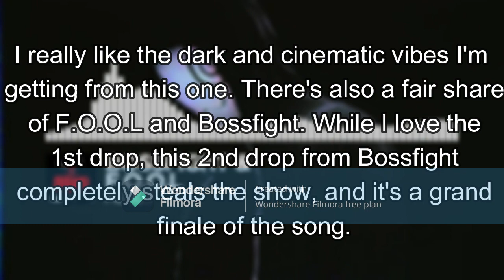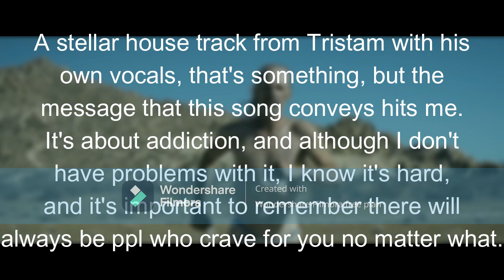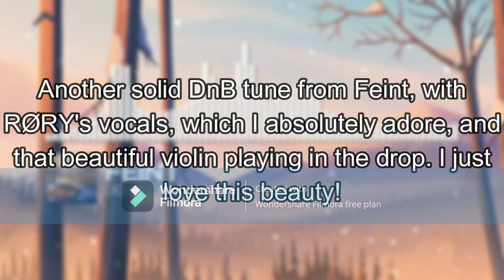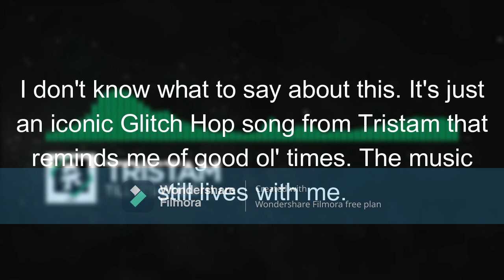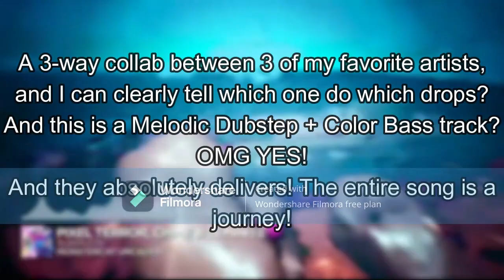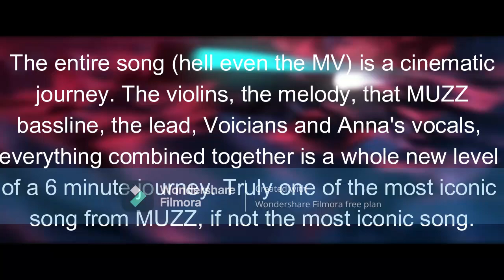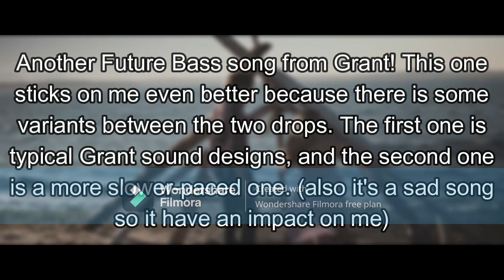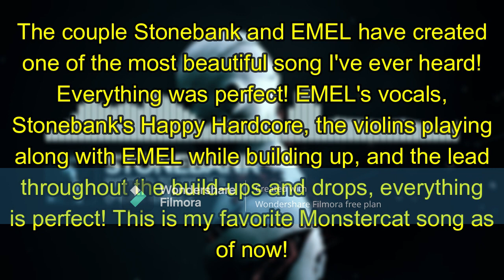Top 25 Favorite Monstercat songs!